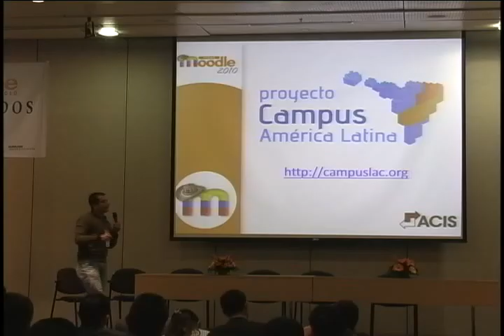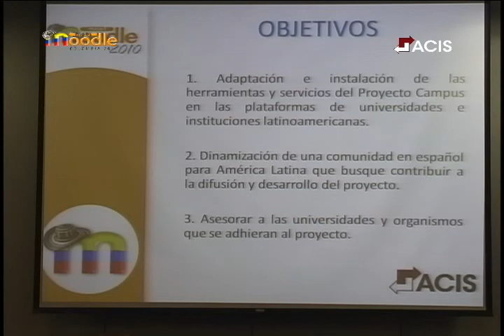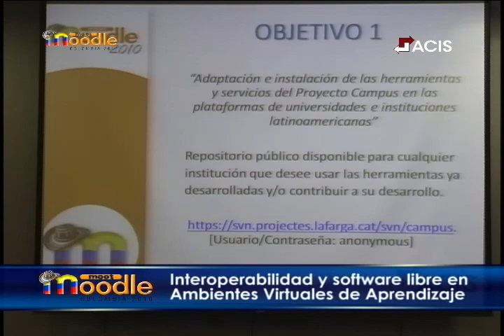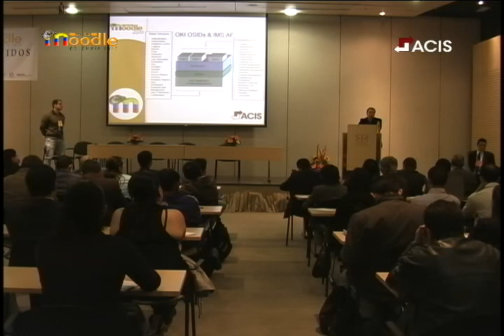Moodlemoot Colombia 2010 Martes 17 Parte 17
Moodlemoot  es un evento académico sin ánimo de lucro que se realiza en muchos países del mundo con el propósito de reunir a los usuarios de la plataforma Moodle (Administradores, docentes y estudiantes) alrededor de propuestas de orden académico para su mejor uso en la educación virtual.